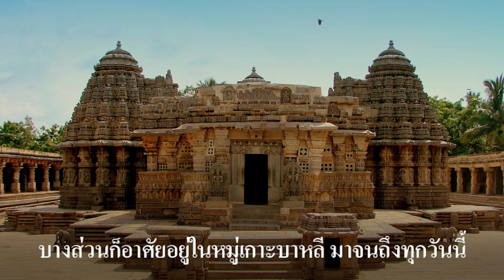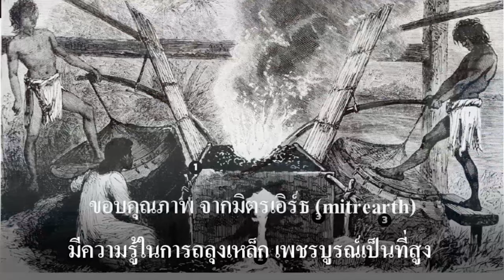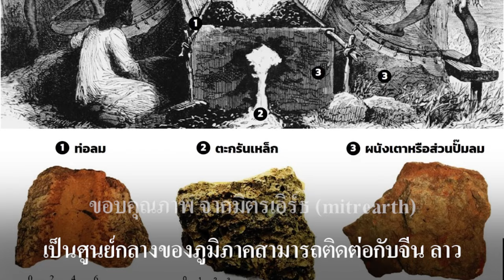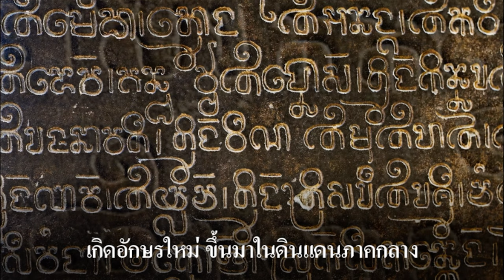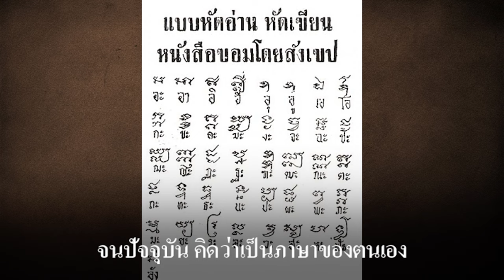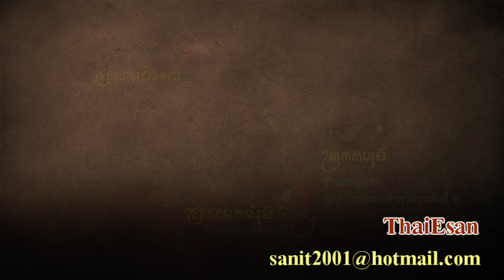Ep109 ทำไมชาวกลิงคะต้องไปเพชรบูรณ์ , DNA ของชาวฟูนันเหมือนแอฟริกาใต้ จะเล่าในคลิปหน้า (English)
เมื่อชาวกลิงคะเดินทางเข้ามาในเอเชียตะวันออกเฉียงใต้ ต้องมาพร้อมกับตัวอักษร และความรู้ในภาษาสันสกฤต ผมเคยเล่าให้ฟังว่า ไม่ใช่คนท้องถิ่นเดินทางไปเรียนที่อินเดียนะครับ ต้องมีคนนำเข้ามา ปัจจัยที่ชาว
กลิงคะเดินทางมา ไม่ใช่หลังจากทำสงครามกับพระเจ้าอโศกใหม่ ๆ เพราะระยะนั้นชาวกลิงคะจะเดินทางลงมาทางใต้ หลังสงคราม 300 ปี มาผสมผสานกับชาวทมิฬในแคว้นโจฬะ เกิดลูกผสมที่มีผิวคล้ำ ชาวกลิงคะอยู่ดินแดนด้านบนมีผิวเหลือง ส่วนที่อยู่ในดินแดนด้านล่างเป็นผิวคล้ำ ราวพุทธศตวรรษที่ 6 มีพ่อค้าชาวกลิงคะเดินทางไปค้าขายกับจีน ผ่านมาถึงเมือง ออกแอว ทางใต้ของเวียดนาม พ่อค้าคนนั้นแต่งงานกับกษัตรย์ท้องถิ่นเดิมที่เป็นหญิง ก่อกำเนิดดินแดนกัมพูชา เกิดตำนานพระทอง นางนาคอย่างที่เราทราบ เนื่องจากเป็นพ่อค้า จึงไม่ได้สร้างปราสาทในดินแดนฟูนัน เพราะผู้ที่สร้างได้จะต้องเป็นพราหมณ์
           ระยะนั้นชาวกลิงคะเดินทางมาที่เวียดนามกลาง สร้างอาณาจักรจามขึ้น เพื่อต้องการตั้งหลักแหล่ง และเป็นศูนย์กลางการค้าขายระหว่างอินเดียกับจีน ชาวจามขึ้นสู่อำนาจในคริสตศตวรรษที่ 2
มีเมืองหลวงต่อเนื่องกัน 5 แห่ง ได้แก่เมือง
1 สิมห์ปุระ ( Simhapura ศตวรรษที่ 4-8)
2 อินทรปุระ (Indrapura ศตวรรษที่ 9-10)
3 วิชัย (Vijaya ศตวรรษที่ 10-15)
4 เกาธาระ (Kauthara ศตวรรษที่ 8-17)
5 พันธุรังค (Panduranga ศตวรรษที่ 8-19)
           ทั้งพราหมณ์และพุทธเผยแพร่มาพร้อม ๆ กัน เมืองอินทรปุระมีการสร้างวัดและพระพุทธรูปขนาดใหญ่ ผมจะได้เล่าให้ฟังต่อไป
            เหตุการณ์ใหญ่ที่ทำให้ชาวกลิงคะและชาวโจฬะต้องทิ้งถิ่นฐาน มาอีกครั้งในรอบหลัง คือสงครามการขยายตัวของพวกจาลุกยะ (Chalukya) เหตุการณ์นี้ทำให้ชาวกลิงคะและชาวโจฬะ ต้องเดินทางเข้ามาในเอเชียตะวันออกเฉียงใต้ แสวงหาดินแดนที่อยู่ใหม่ การเดินทางมาสู่ดินแดนใหม่ เพื่อตั้งรกรากนะครับ ไม่ใช่เพื่อไปค้าขาย จึงต้องมีพราหมณ์มาด้วย พราหมณ์เป็นผู้รอบรู้เรื่องภาษาสันสกฤต คนเก่งๆ คุยกันเป็นภาษาสันสกฤตได้เลย ถ้าไปค้าขายอย่างเดียว ไม่จำเป็นต้องมีพราหมณ์เดินทางไปด้วยครับ
           หลังการขยายตัวของพวกจาลุกยะ ก็มีชาวกลิงคะและชาวโจฬะเดินทางมาด้วยกัน โจฬะจะเดินทางเข้าไปที่หมู่เกาะสุมาตรา ภายหลังได้สร้างอาณาจักรศรีวิชัยขึ้น และสร้างบุโรพุทโธขึ้นในภายหลัง บางส่วนก็อาศัยอยู่ในหมู่เกาะบาหลีมาจนถึงทุกวันนี้
            คลิปที่แล้วผมพูดถึงการเดินทางเข้าไปที่เมืองพะโค จากปัลลวะ ต่อมาพัฒนาเป็นอักษรพยู เป็นอักษรมอญโบราณ มีผู้ให้ความเห็นว่าชาวกลิงคะเป็นบรรพบุรุษของมอญ จากอักษรพยู กลายมาเป็นอักษรมอญ พม่าเอาอักษรมอญไปใช้ จากอักษรมอญ พัฒนามาเป็นอักษรล้านนา และเป็นอักษรธรรมลาว หมายถึงอักษรนะครับ ไม่ได้พูดถึงภาษาที่พูด
            ส่วนชาวกลิงคะส่วนหนึ่งเข้ามาทางอ่าวไทย สมัยก่อนเรียกว่าอ่าวสยาม ทำไมถึงไม่ไปสุมาตรา เพราะกลุ่มโจฬะเดินทางไปก่อนแล้ว ชาวกลิงคะจึงต้องขึ้นมาที่ภาคกลางของสยาม สมัยนั้นยังไม่เรียกว่าสยามนะครับ
พุทธศตวรรษที่ 11 เมืองบริเวณรอบอ่าวไทย แผ่นดินยังอยู่ใต้น้ำ นครปฐมจึงเป็นเมืองท่า การเคลื่อนที่ไปอยู่เพชรบูรณ์ เพราะอยู่ใกล้อีสาน ที่อีสานมีสมบัติอยู่ใต้พื้นดิน มีค่าอย่างมากมายมหาศาล สิ่งนั้นคือ เกลือ
เกลือ เป็นทรัพยากรสำคัญ สงครามแย่งเกลือเคยมีมาแล้ว อีกอย่างอีสานเป็นแหล่งที่มีแร่เหล็กมาก มีความรู้ในการถลุงเหล็ก เพชรบูรณ์เป็นที่สูง เป็นศูนย์กลางของภูมิภาคสามารถติดต่อกับจีน ลาว เวียดนามได้สะดวก
ชาวกลิงคะ จึงต้องมุ่งหน้าสู่เพชรบูรณ์ และสร้างเขาคลังนอกขึ้นมา สร้างตามแบบอย่างเมืองทวารกา ที่มีฐานเป็นรูปสี่เหลี่ยม จึงถือว่าเป็นที่ตั้งของเมืองในอาณาจักรทวารวดี (Dvaravati Kingdom) อย่างไม่ต้องสงสัย
การพบรูปหล่อพระกฤษณะ รูปหล่อสุริยเทพ และรูปหล่ออื่น ๆ มากมาย แสดงว่าเขาคลังนอก เป็นศูนย์กลางอาณาจักรทวาราวดีจริง ๆ
          ชาวกลิงคะ กับชาวพื้นเมืองแต่งงานอยู่กินด้วยกัน จารึกรุ่นหลัง ๆ จึงมีภาษาสันสกฤตผสมปะปนกับภาษาท้องถิ่น คือภาษาขอม ชาวกลิงคะที่อยู่ภาคกลาง จะนำภาษาและอักษรปัลลวะมาใช้เล่าเรื่องชาวบ้านก็ไม่ได้ เพราะสันสกฤตเป็นภาษาและอักษรที่ใช้กับเทพ จึงค่อยพัฒนาตัวอักษรขึ้นมาเพื่อใช้เขียนคำทั่ว ๆ ไป ที่เป็นภาษาชาวบ้าน เกิดอักษรใหม่ขึ้นมาในดินแดนภาคกลางและภาคอีสานของไทย เรียกว่า อักษรขอม (Khom Alphabets) อักษรขอมพบในภาคกลางและภาคอีสาน ไม่พบอักษรนี้ในภาคเหนือ จากจังหวัดสุโขทัยขึ้นไป
และไม่พบในภาคใต้ แสดงว่าภาคอีสานพูดภาษาขอมในชีวิตประจำวัน ภาษาขอมใช้นำไปในละโว้ในภายหลัง
เพราะก่อนหน้านี้ละโว้พูดภาษามอญ
            สมัยในฟูนัน ประชาชนในดินแดนฟูนันยังไม่ได้พูดภาษาขอม เพราะส่วนใหญ่เป็นพวกจามและแรงงานจากตอนเหนือของอินโดนีเซีย พูดภาษามาลาโย โพลินีเชียน สมัยพระเจ้ารุทรวรมัมที่ 1 ไม่มีข้อมูลว่าพูดภาษาอะไร แต่ที่แน่ๆ คือ แรงงานทาสในดินแดนแถบนี้เริ่มพูดภาษาขอมซึ่งเป็นภาษาของนายทาส ตั้งแต่สมัยพระเจ้าศรุตวรมัม ราว พ.ศ. 1093 เป็นต้นไป ภาษาที่ใช้คือภาษาขอม และใช้ภาษานี้เรื่อยมาจนถึงปัจจุบัน นับถึง พ.ศ. 2567 ราม 1474 ปี หรือประมาณว่า1500 ปี แรงงานทาสต้องพูดภาษานายทาส คือภาษาขอม พูดมา 1500 ปี จนปัจจุบันคิดว่าเป็นภาษาของตนเอง
ให้เข้าใจง่าย ๆ ว่าภาษาขอม ใช้เมื่อชาวขอมเคลื่อนลงไปทางใต้ และใช้แรงงานคนท้องถิ่นมาสร้างปราสาท ใกล้ตนเลสาบ คือปราสาทสมโบร์ไพรกุก (Prasat Sambor Prei Kuk) ส่วนในฟูนัน ไม่เคยมีปราสาทที่สร้างโดยชาวฟูนันเลย แรงงานทาสต้องพูดภาษาของนายทาส คือภาษาขอม ไม่มีทางที่นายทาสจะพูดภาษาของแรงงานทาส ชาวเขมรพูดภาษาของนายทาสมา 1500 ปี จนปัจจุบันคิดว่าเป็นภาษาของตนเอง ส่วนในอีสานใต้ ชาวประโคนชัยพูดภาษานี้มาตั้งแต่ยุคโละ (Metal Age) พูดมาแล้ว 5000 ปี.